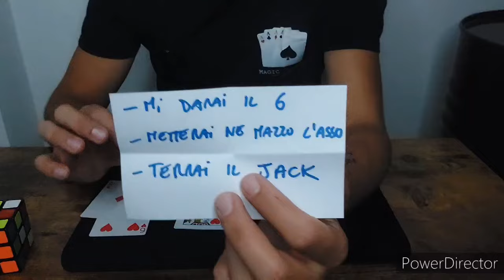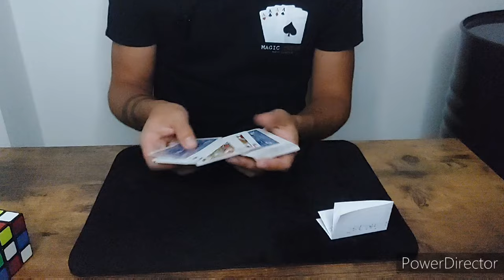IL COLPO FORTUNATO \\ TUTORIAL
Ciao ragazzi bentornati nel canale e benvenuti in un nuovo video. Oggi vi mostro e vi insegno un effetto chiamato IL COLPO FORTUNATO. Trattasi di una delle magie che più mi piacciono in assoluto. credo piacerà molto anche a voi... Fatene buon uso